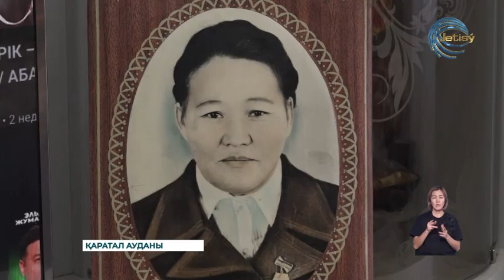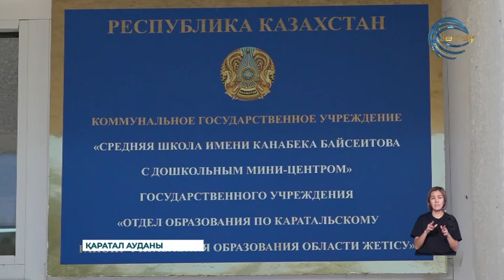Тоқсанды алқымдаған қарт ұстаз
Ел батасы- бойтұмар. Қаратал ауданында жасы тоқсанды алқымдаған қарт ұстаз бар. Қанабек ауылының тұрғындарын түгел дерлік Мағрипа апа  оқытты десе артық болмайды. Қазандағы қос мерекеде ардагер ұстаз ел үшін еңбегі еленіп,  "Еңбек адам" медалімен марапатталды.